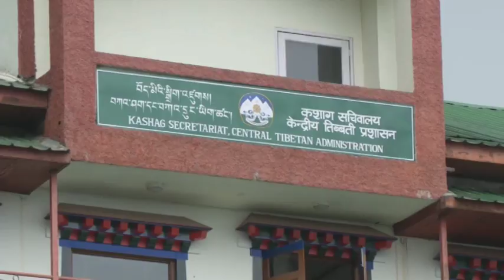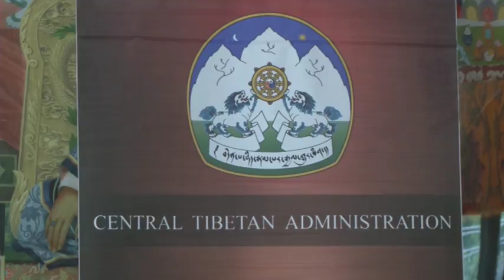Exiled Tibetan government launches cultural exchange program with northeast Indian state